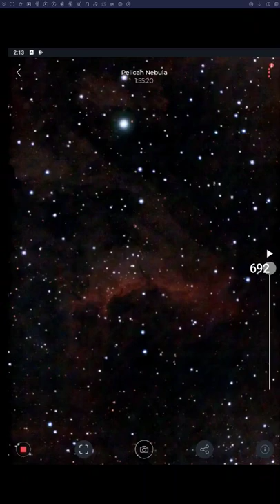IC5070 Pelican Nebula - Stellina Time Lapse - Rooster Inn Observatory - 5 June 2022